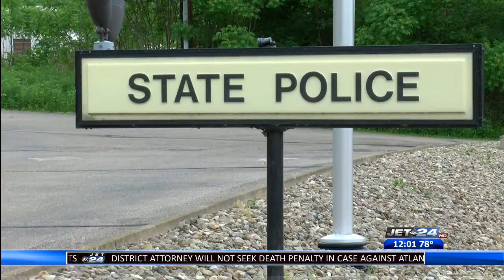Victims identified in connection to manhunt investigation